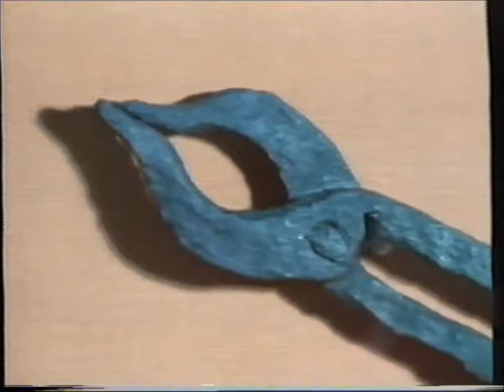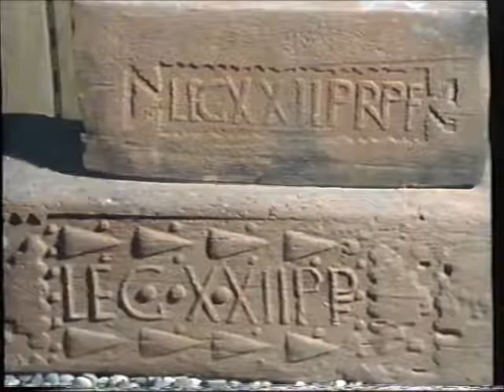Die Römer Leben in der Legion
Wer in den Rängen der römischen Legion dienen wollte, musste neben der physischen Tauglichkeit immer auch das römische Bürgerrecht haben. Obgleich das Leben eines Legionärs hart und zuweilen äußerst riskant war, scheint es keinen Mangel an Freiwilligen gegeben zu haben. Denn nicht wenige Bewerber brachten ein Empfehlungsschreiben eines Veteranen oder einflussreichen Politikers mit, um ihre Chance zu erhöhen, in die Legion aufgenommen zu werden.